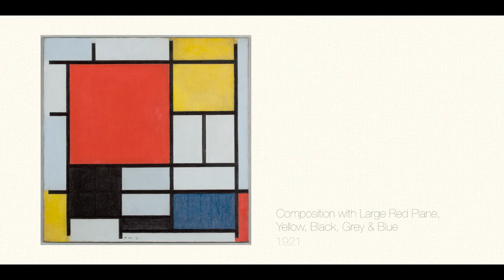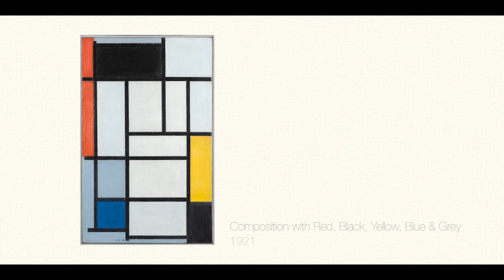RTÉ l Creative Ireland: National Gallery Ireland: Mondrian exhibition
RTÉ – Creative Ireland: Dutch painter Piet Mondrian was one of the most influential artists of the twentieth century. A new exhibition of his iconic works at the National Gallery of Ireland offers a rare opportunity to see Mondrian’s works, from his early landscapes to the better-known abstract paintings. This film, commissioned by Creative Ireland and RTÉ, looks at Mondrian’s fascinating career and details the background to this wonderful exhibition.